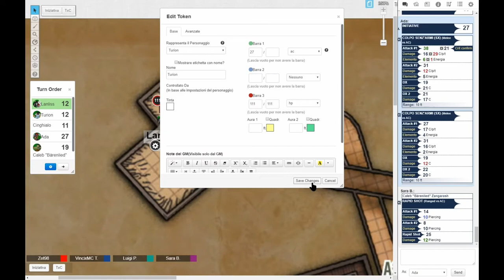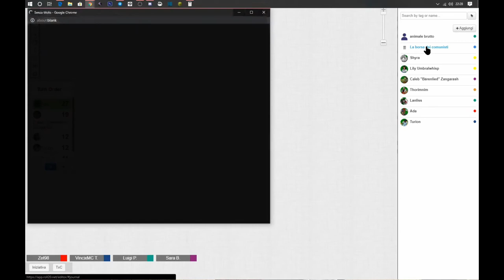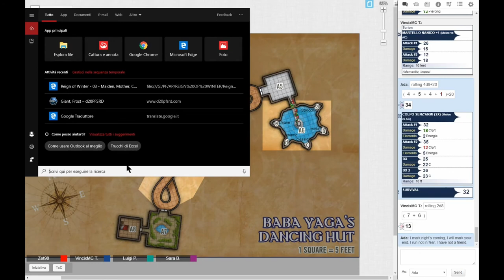IRRISEN TALE #40: LA CASA DANZANTE NELLA IOBARIA